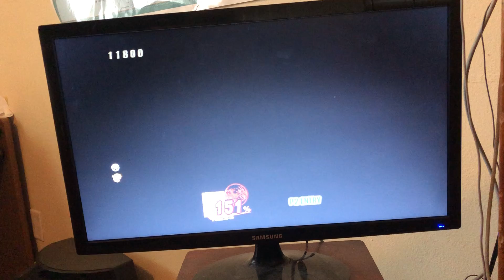Super Smash Bros. Brawl Subspace Emissary Part 25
Super Smash Bros. Brawl is owned by Nintendo.